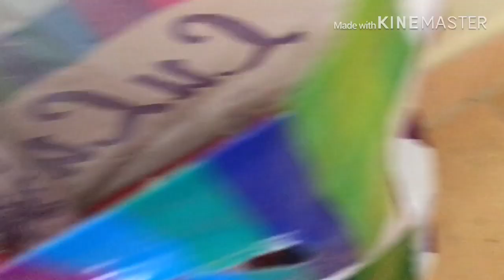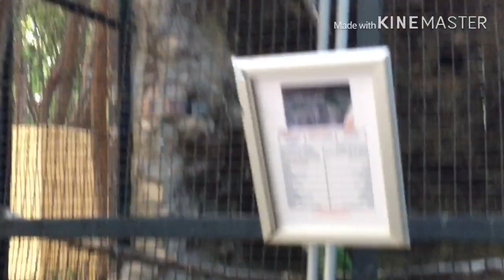Day Out With Family &Friends Kuwait Zoo-Feeding to Deer தமிழில்